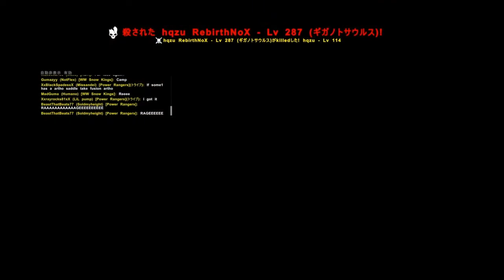ARK PS4 Official PvP HGD vs VAN and CoE server 72